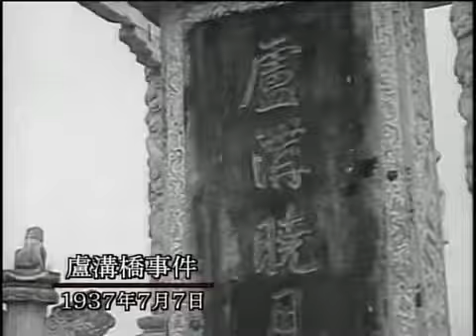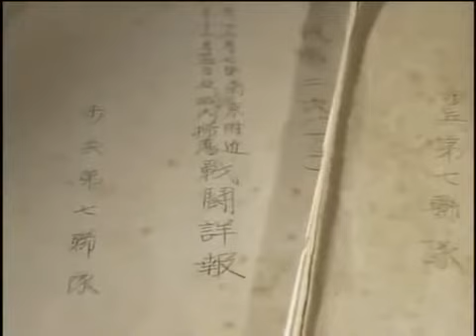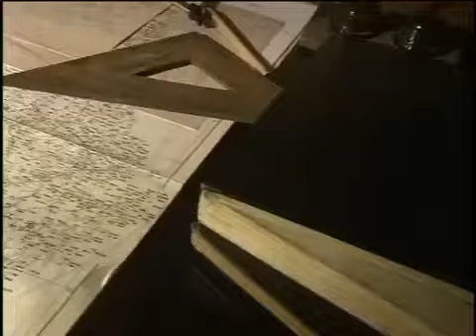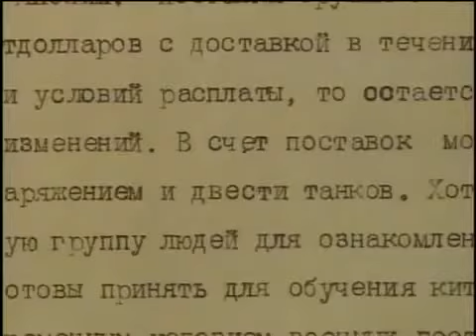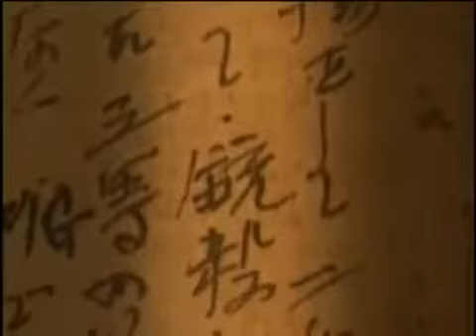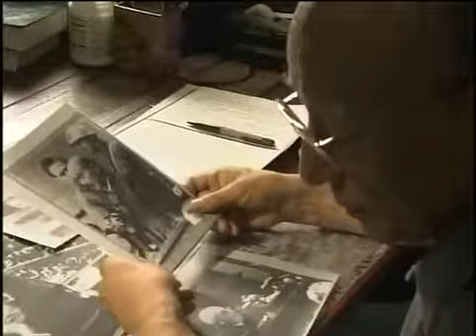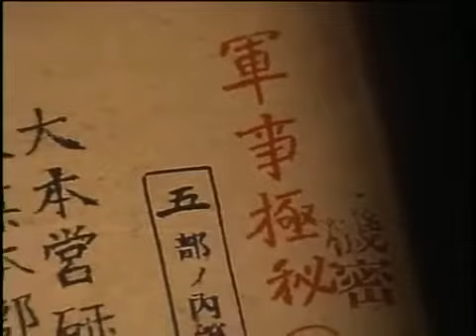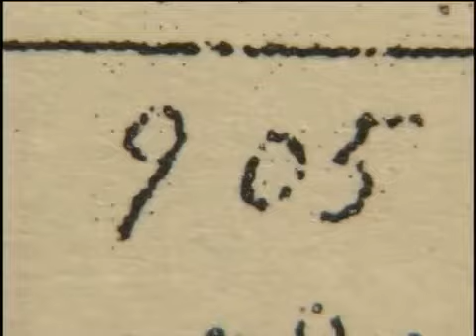NHK纪录片：中日战争扩大化的真相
国民党以苏俄为师，变成了激发中国民族主义情绪的高手，并以反帝反封建为口号完成了北伐战争。国民党要求废除中国在历史上和帝国主义所签订.

年東京都知事選立候補者立花孝志さんの政見放送です。

731部队，一只臭名远扬的日本“医学”部队，其最大规模时拥有3000人的编制，折合当今约300亿日元的年预算。其从事的工作却是研发惨无人道的化学.